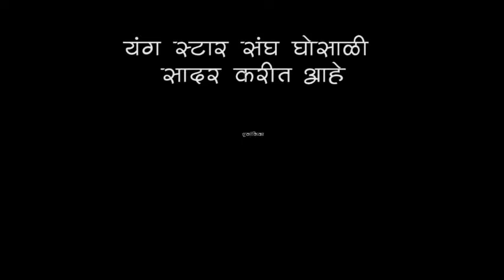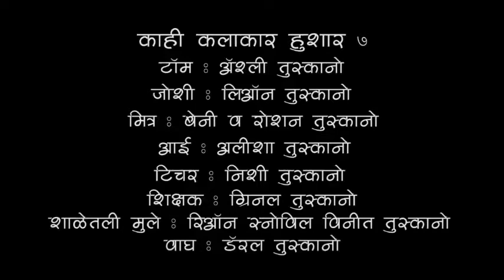shortcut एकांकिका शॉर्टकट यंग स्टार संघ घोसाळी, नंदाखाल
YOUNG STAR SANGHA,GHOSALI
HOLY SPIRIT CHURCH NANDAKHAL
ghosali
GHOSALI
NANDAKHAL